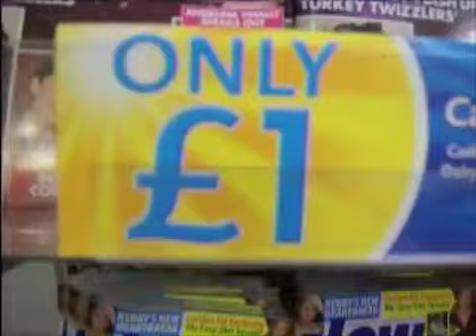AMSTERDAM (camino a) - London Calling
Aeropuerto Londres camino a Amsterdam